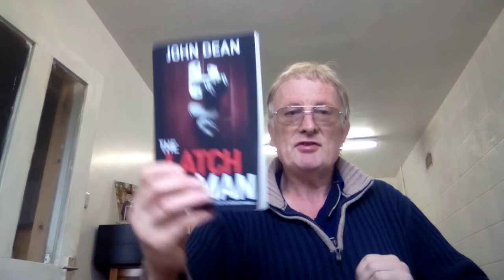John Dean short discussion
A short video from John Dean made for the 3rd UKCBC online festival